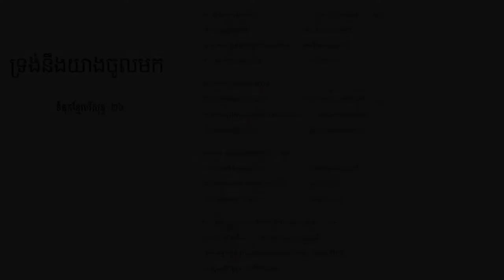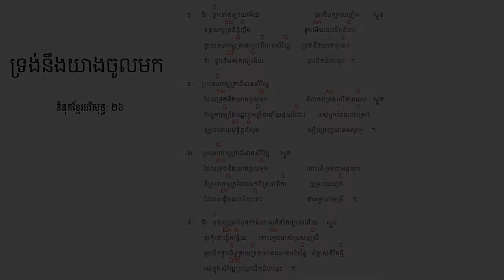26. ទ្រង់នឹងយាងចូលមក ទំនុកខ្មែរបរិសុទ្ធលេខ ២៦​ - Christian Khmer song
26. ទ្រង់នឹងយាងចូលមក   ទំនុកខ្មែរបរិសុទ្ធលេខ ២៦​ - Christian Khmer song